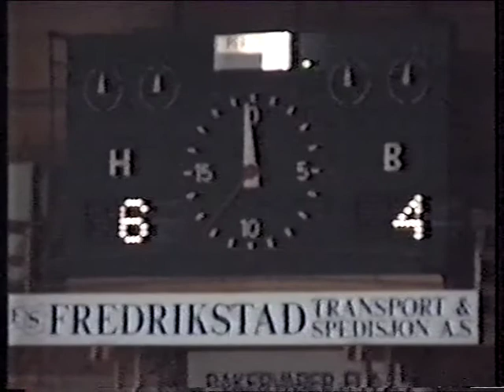Stjernen - Storhamar 6-4 (1992/1993) NRK